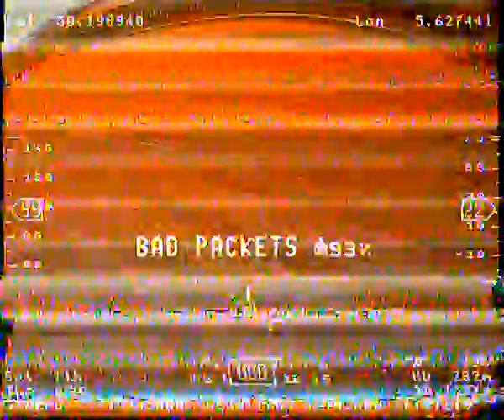4s RD230 speed flight 100km/h max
100km/h max | 85km/h average at about 75% throttle